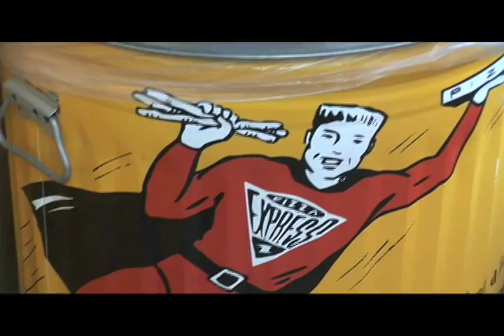Pizza Express Documentary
Five minute documentary on Pizza Express in BTown, Indiana.  Final Project for T283.